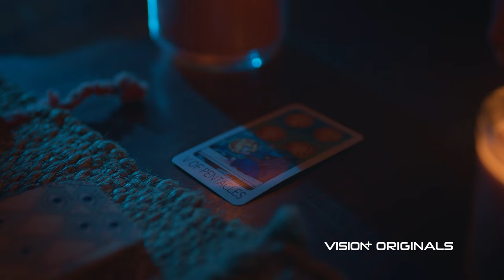Official Trailer The One | Emir Mahira, Anna Jobling, Nasya Marcella, Julian Jacob, Shakira Jasmine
Pasti enggak gampang untuk tetap bertahan saat konflik percintaan dan persaingan bikin naik darah. Tawaran dari tim lawan juga dateng tepat saat hati udah mau nyerah. 💪😤🩸

Tapi, gimana prediksi kamu? Tim SMBG bakal bertahan sampai jadi pemenang atau malah pecah?

Ikuti perjalanan mereka di Vision+ Originals THE ONE tayang mulai 19 Januari 2024, cuma di @visionplusid 🎮